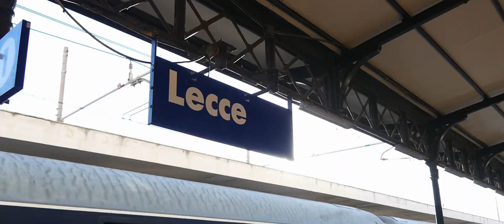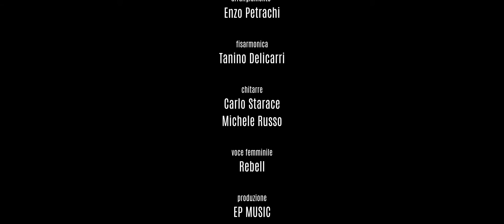Cu te fazzu nnammurare - L. Renna, E. Petrachi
Videoclip di Gino Brotto, con Enzo Petrachi e Ylenia Attanasio

riprese: Gino Brotto, Mattia Monaco
montaggio: Gino Brotto
Assistente riprese: Julian Brotto